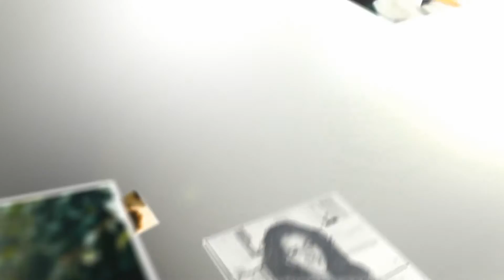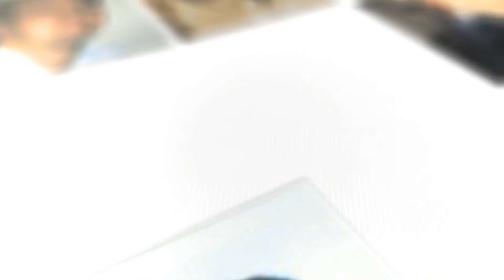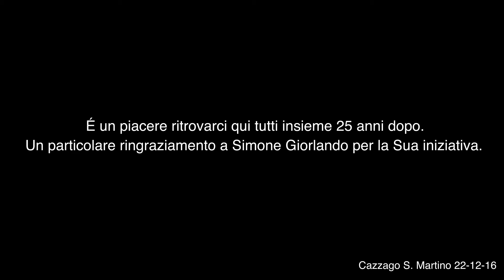HIPAC 25th anniversary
The 22nd od December 20106 we had a great time celebrating our Anniversary.